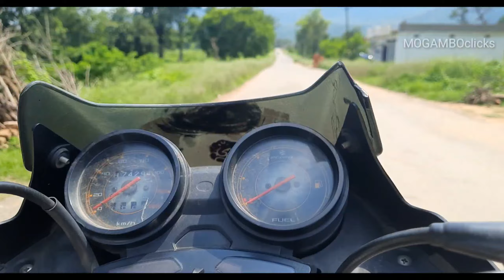Lost In The Mountains ⛰🤩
Hey! There it's Mogambo here😈
Sharing my vibe with you guys 🤗

Do check the full playlist ⬇️ "Tabhi to Mogambo Khush Hoga😉"